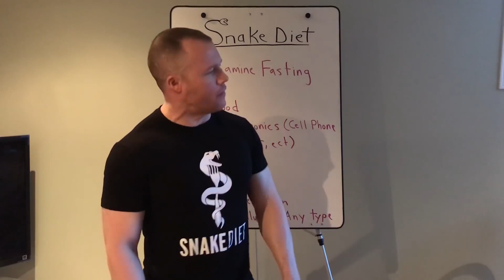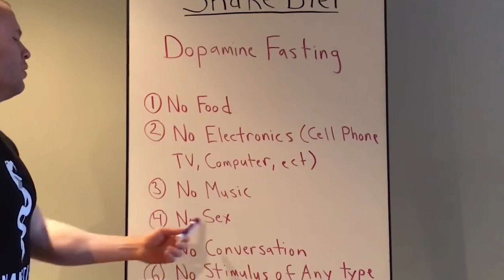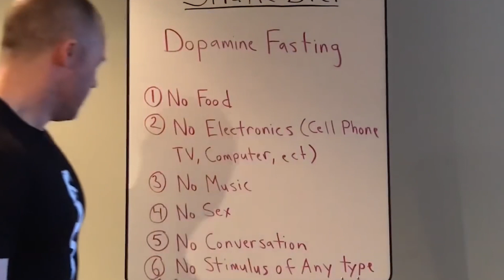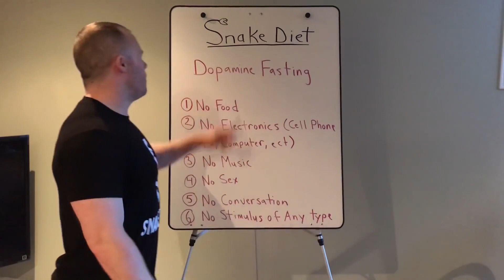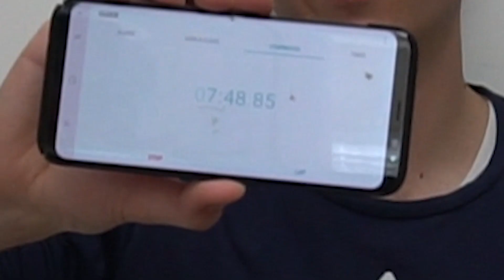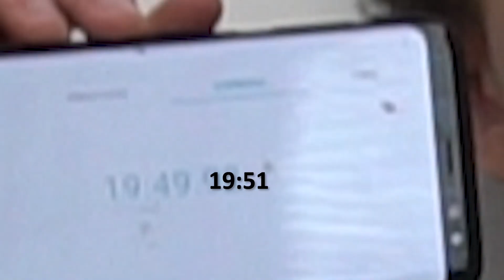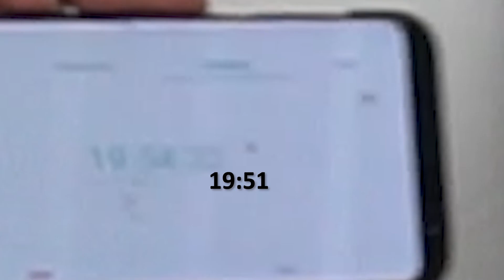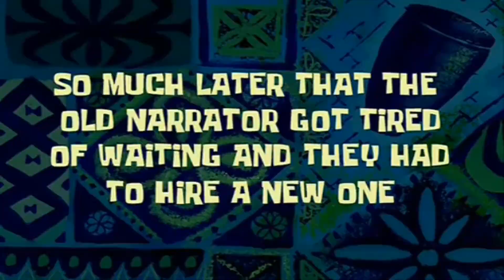(EXPERIMENTAL) Dopamine Fasting to Fix Your Life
Experimental new video where we detox from all the noise of modern day with dopamine fasting. It's like food fasting, but we cut out all sources of mental stimulus. Let's sit down and put away our phones and chat together about all sorts of stuff. Well I mean use your phone to watch the vid, but you get the idea...

RULES
24-48hours or as long as you can go
1. No Food
2. No Electronics
3. No Music
4. No Sex
5. No Conversation
6. No Stimulus of any kind